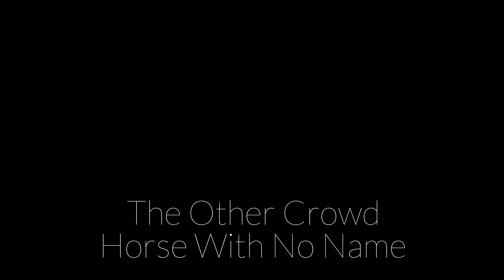A Horse With No Name - The Other Crowd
Recorded during Linton Summer Sessions at the Alma Inn, Linton, Herefordshire on 31 August 2019. The song was written by Dewey Bunnell and originally released by folk-rock band America in 1971. Thanks to my sons Adam and Rich for recording and mixing.